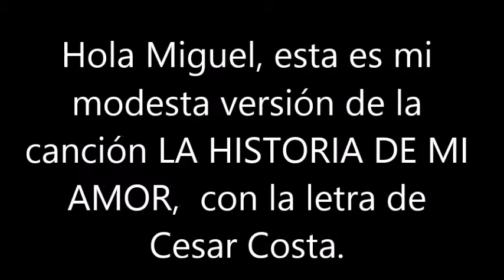BLAS CANTA LA HISTORIA DE MI AMOR (VERS LETRA CESAR COSTA)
HOLA MIGUEL ESTA ES MI MODESTA VERSIÓN DE LA CANCIÓN QUE ME SUGERISTE AYER. LA HISTORIA DE MI AMOR, CON LA LETRA DE LA VERSIÓN DE CESAR COSTA. ABRAZOS AMIGO. NO HAY ÁNIMO DE LUCRO.